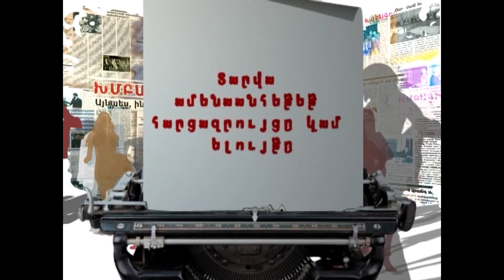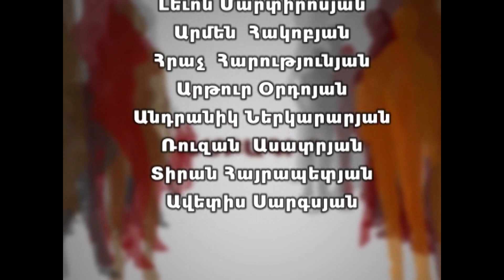ԽՄԲԱԳԻՐ N 235